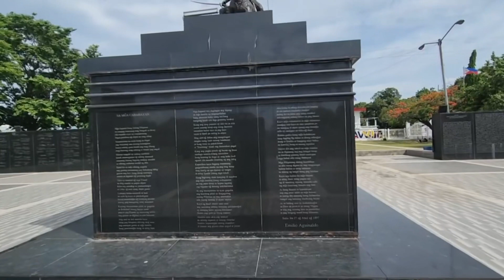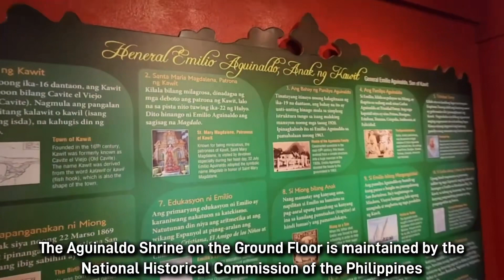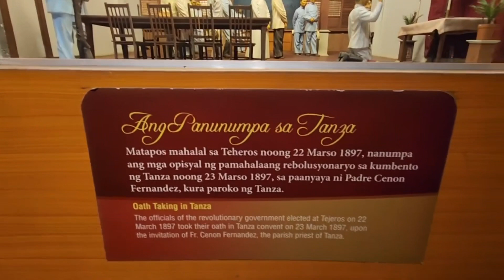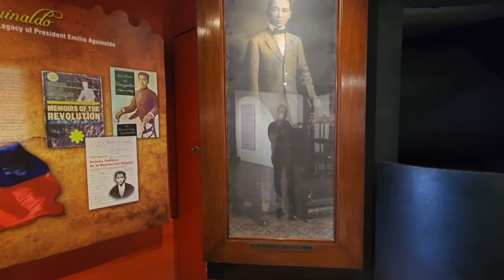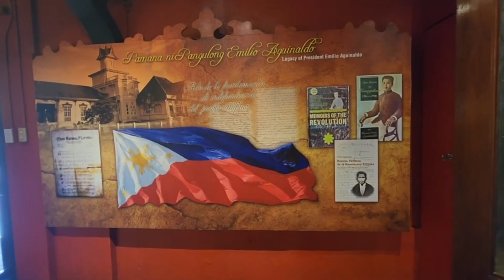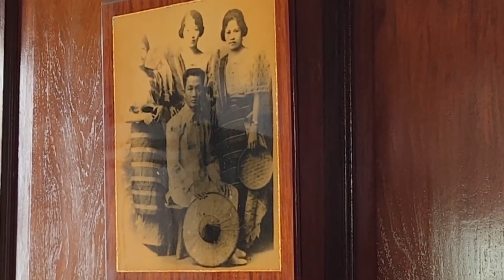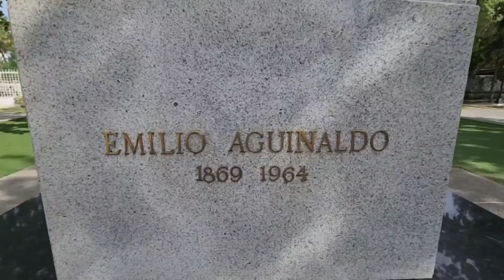Discover what’s inside the Aguinaldo Shrine & Museum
Aguinaldo Shrine: A Philippine Independence Day Special